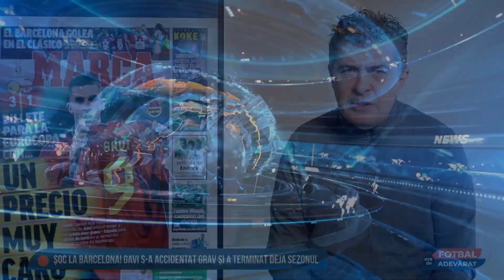The News @ Sport Extra TV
Stirile zilei din sport.